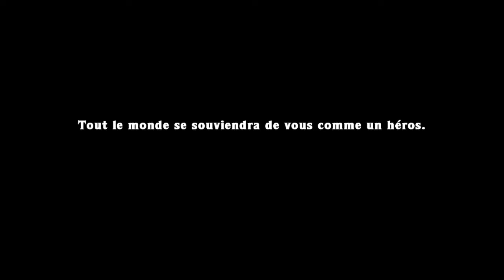Spelunky Temple Shortcut in 1:16.8